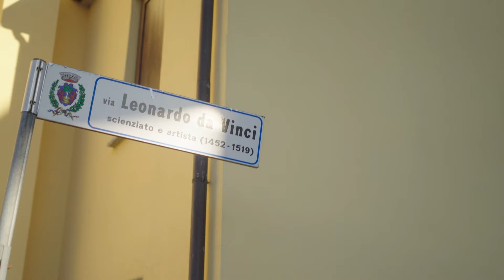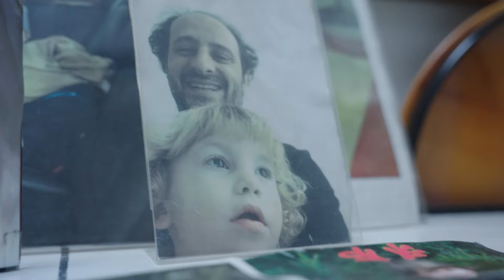Simone Vago | Vago Forniture & the Italian Joy of Life | Preview | 69 Inspiring People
Simone Vago was born and raised in Italy in Barlassina.

He is the owner of "Vago" established by his grandfather in the late 1920s as a craft workshop in the heart of Brianza. His father a founder, populariser and forerunner  for "Made in Italy" transformed the company into a melting pot of art design and craft.

Over 90 years of history and three generations later, the company under the guidance of Simone Vago is now recognized as a global design advisor and interior design consultant all over the world.

ABOUT 69 INSPIRING PEOPLE
Really inspiring people, who go through life with values ​​and achieve something extraordinary in their field, are often not in the spotlight – and neither are they looking for it. But it is precisely these special people and their work that can be an inspiration to us all. That is why we have made it our task with this format to find 69 such “inspiring people” and to let them talk about their attitudes towards life, recipes for success, ideals and passions. Let’s get inspired!